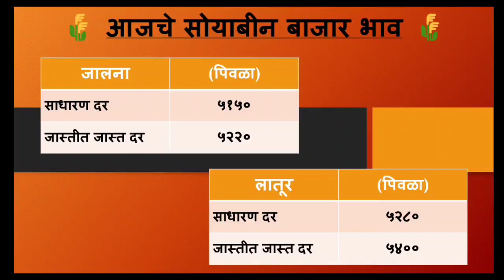20 फेब्रुवारी | soyabean bhav today latur | लातूर जालन्यामध्ये सोयाबीन 12500 | soyabean bajar bhav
20 फेब्रुवारी | soyabean bhav today latur | लातूर जालन्यामध्ये सोयाबीन 12500 | soyabean bajar bhav